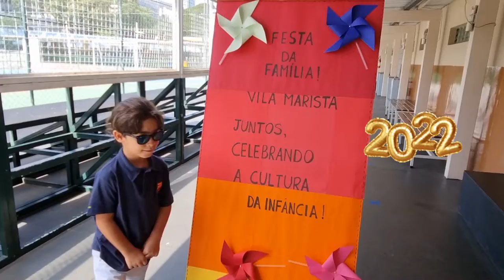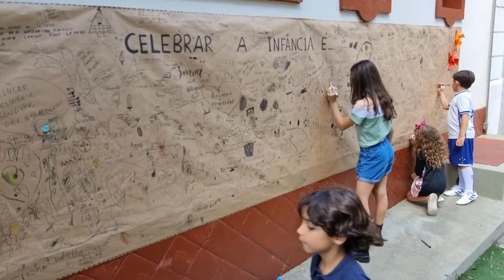Dia da Família - Colégio Marista Dom Silvério